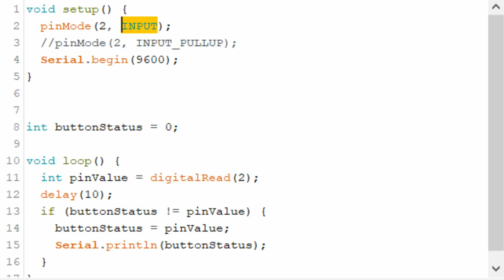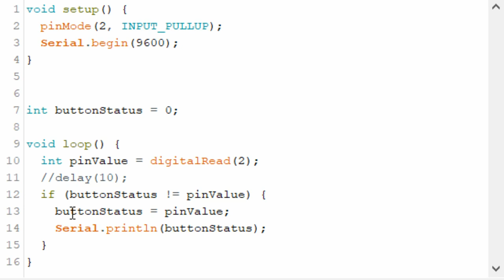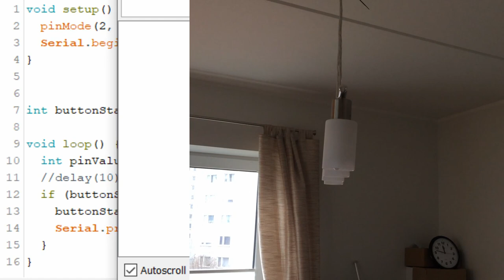The Simplest Way to Wire a Button to Arduino (with Internal Pull-Up) | Arduino Button Tutorial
This is a tutorial for wiring a button to Arduino. If your wires are short then you don't need to add an external pull-up or pull-down resistor since Arduino has internal pull-up resistors that can be activated in code by calling pinMode(pinNumber, INPUT_PULLUP);